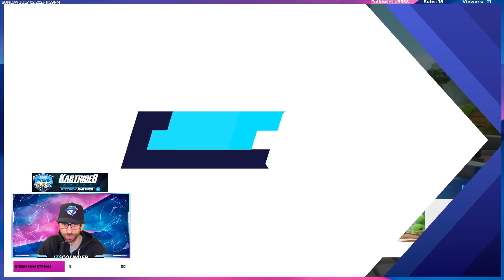Village: Breezy Park | Item - Squad